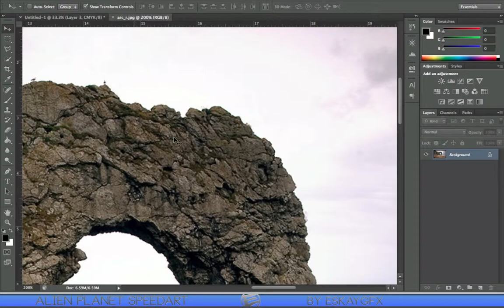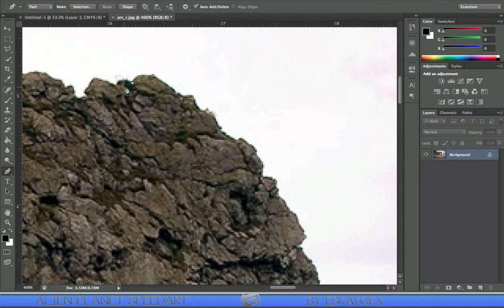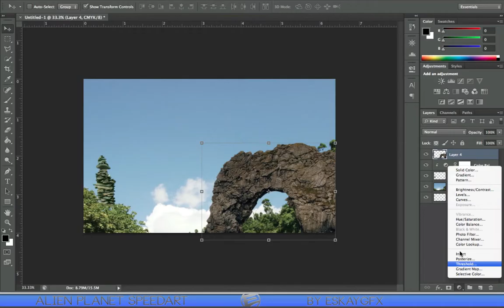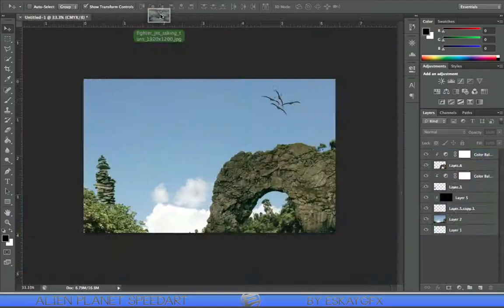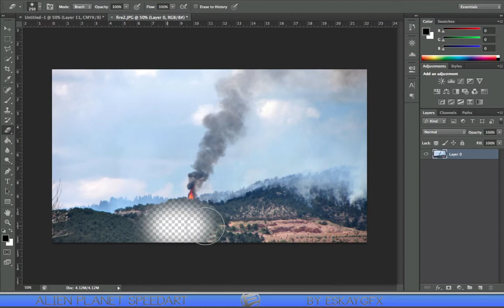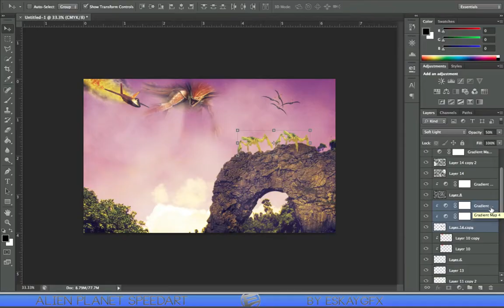Alien Planet Speedart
heres a manipulation that i made for the Team Noble RC. its definitely not my best, but i wanted to get back into doing gfx after all the motion graphics that i have been doing. enjoy :D